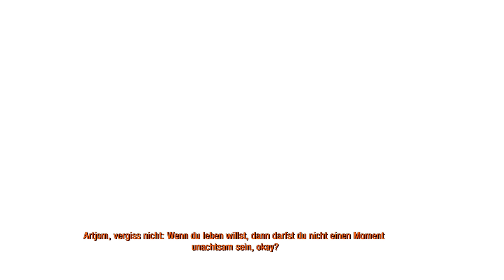Metro: Last Light - 08/30 - Saurer Regen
Level: Ein Weg durch das Licht (Echos).

Spielname: Metro: Last Light
System: PC/Playstation 3/X-Box 360
Hersteller: 4A Games
Publisher: Deep Silver
Release: 2013